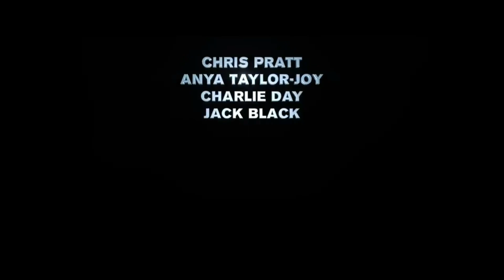The Super Mario Bros Movie Tv Spots Cinema Qatar 38